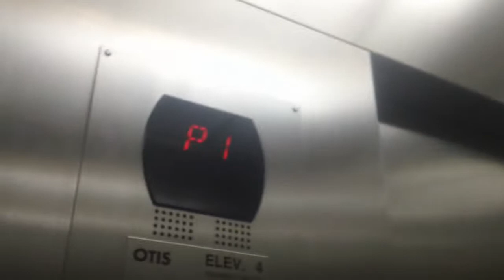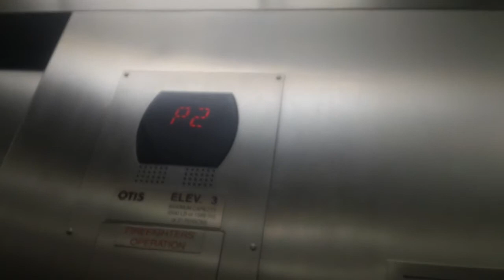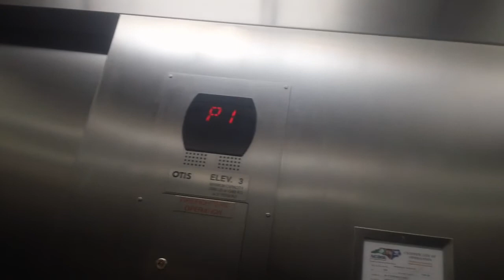1101. Otis Series 5 Traction Elevators At Greenbridge Condominiums West, Chapel Hll NC